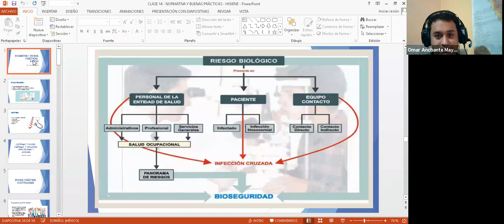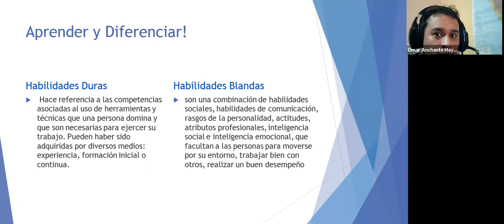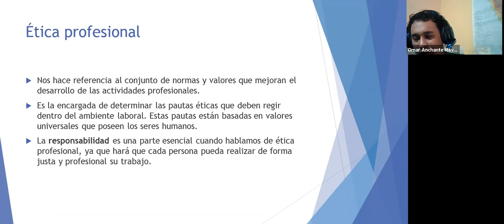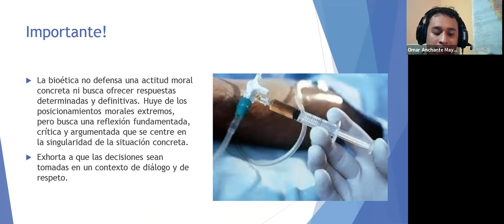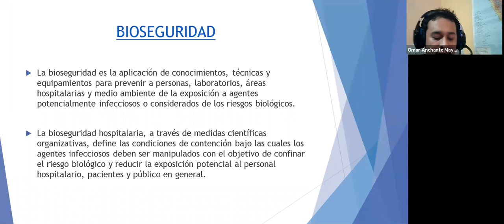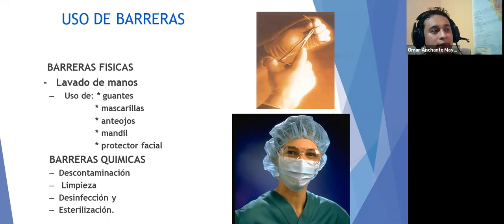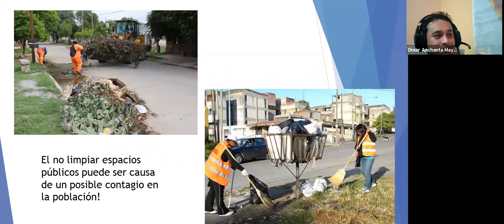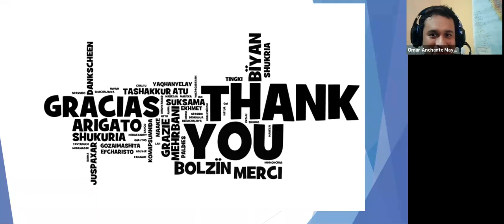CURSO MODULAR AUXILIAR DE LABORATORIO - CLASE 14